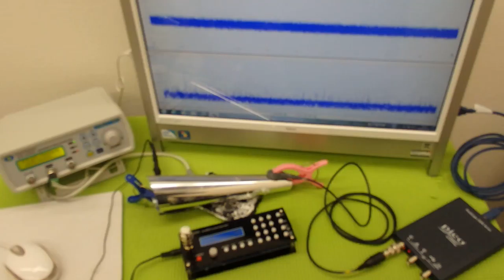オオリジナル超音波プローブの「発振・制御」技術 ultrasonic-labo